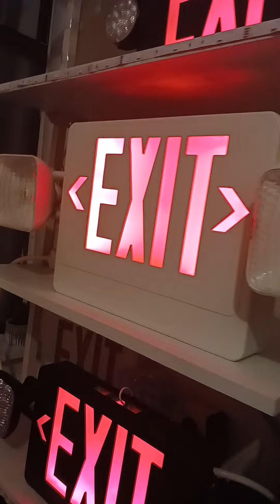My exit sign combo Stopped working